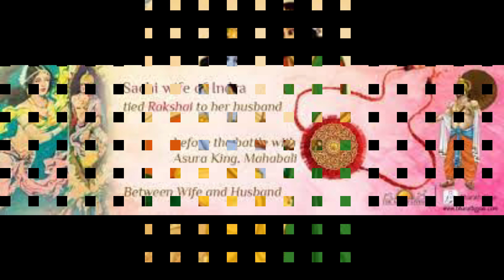Raksha Bandhan | Know More About Festival, Culture And Heritage of India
Sanskrit is regarded as the ancient language in Hinduism, where it was used as a means of communication and dialogue by the Hindu Celestial Gods, and then by the Indo-Aryans. Sanskrit is also widely used in Jainism, Buddhism, and Sikhism. The term ‘Sanskrit’ is derived from the conjoining of the prefix ‘Sam’ meaning ‘samyak’ which indicates ‘entirely’, and ‘krit’ that indicates ‘done’
The Sanskrit language was termed as Deva-Vani (‘Deva’ Gods - ‘Vani' language) as it was believed to have been generated by the god Brahma who passed it to the Rishis (sages) living in celestial abodes, who then communicated the same to their earthly disciples from where it spread on earth
So we can conclude that Sanskrit the most ancient language to be spoken by men.

In our journey of Sanskriti Sanskrit Ki (LEARN SANSKRIT WITH VANDANI), we are going to Understand well known Sanskrit Shlokas in the deepest yet the easiest way possible.